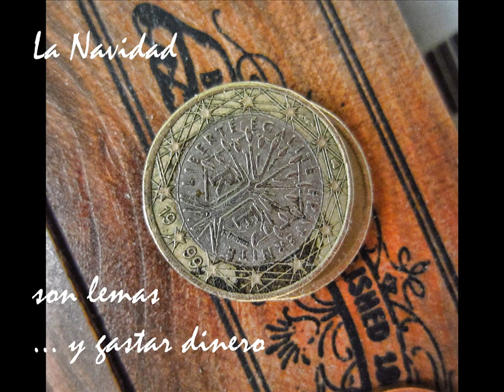Navidad2018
Feliz Navidad